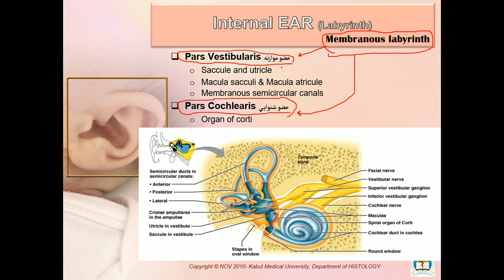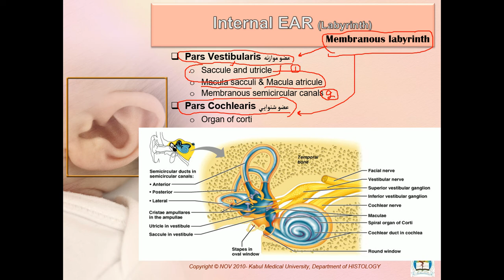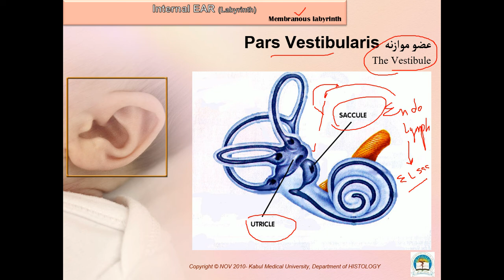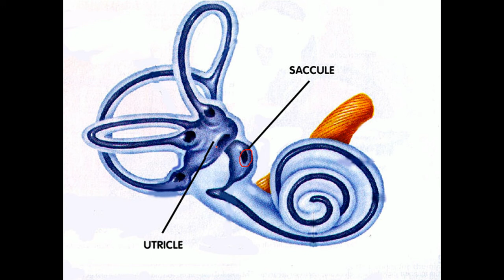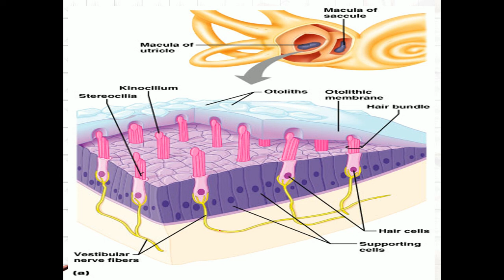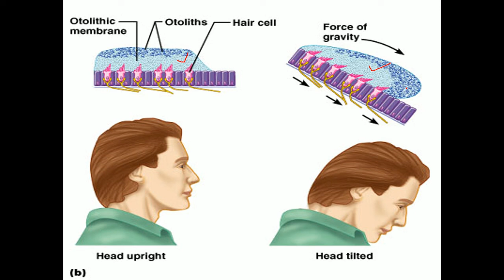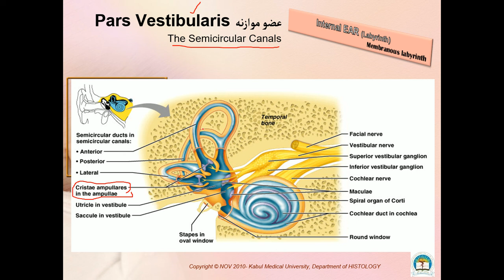2 1 ,A ear Histology L4 By Dr Hamidi